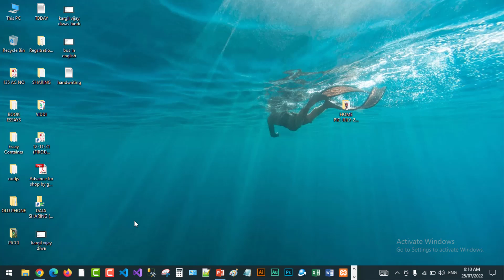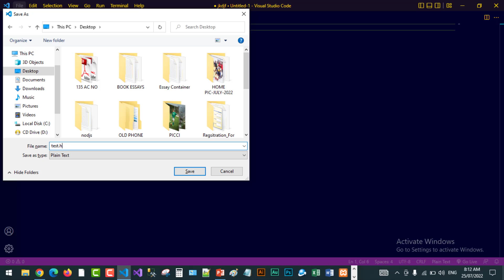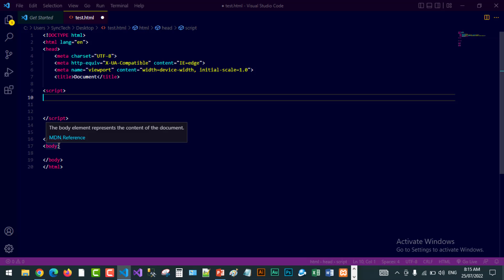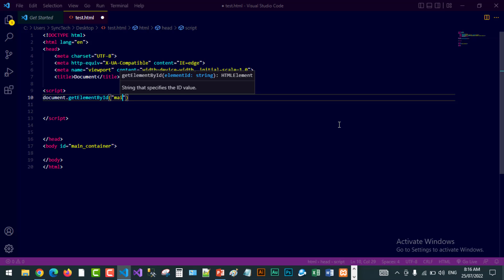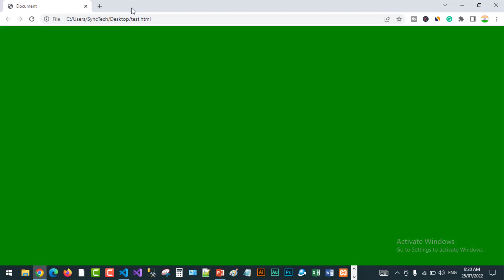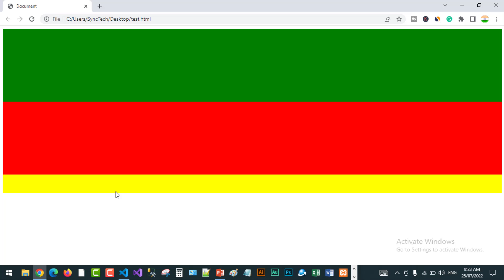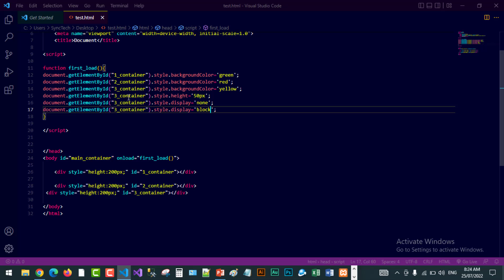How to style using javascript | Javascript styling tutorial | HTML Styling using JavaScript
Hello friends,
Today in this video we will see How to style using javascript.

1. Motherboard
2. RAM ( 16GB+16GB)
3. SMPS
4. Cabinet
5. On Board SSD
6. Professional Mic
7. Coding Keyboard
8. Mouse
9. Heavy Duty Printer ( सभी प्रिंटर का बाप )